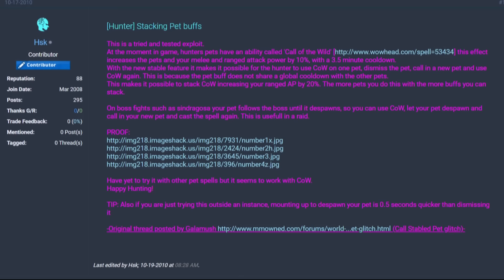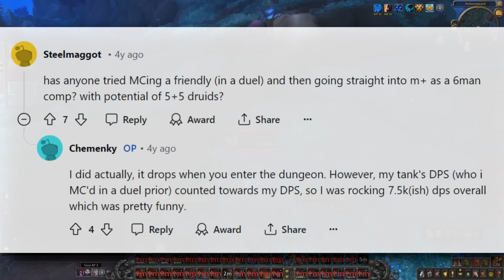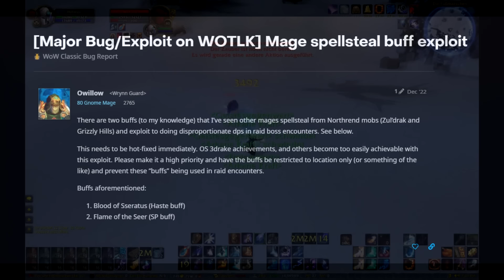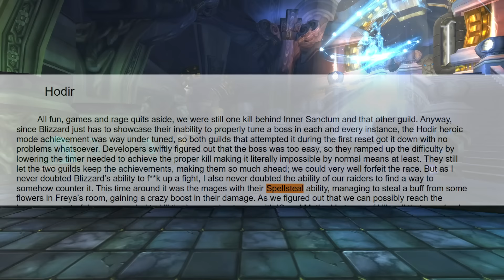Самый омерзительный билд в истории World of Warcraft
В World of Warcraft много классов, и каждый класс - со своими особенностямии. К несчастью для разработчиков, игрокам в разные времена благодаря этим "особенностям" открывались возможности ломать игру. Так ломать, что удивительно, как игроки вообще до этого додумались. К примеру игроки-охотники могли буквально приручать игроков-друидов, как своих питомцев. А паладины могли ломать механики целых боссов. В общем, в этом ролике я хочу рассказать о сломанных особенностях разных классов в Ворлд оф Варкрафт.

Таймкоды:

00:00 - вступление
00:37 - сломанные питомцы охотников и прирученные игроки-друиды
07:36 - как маги настакивали себе безумные характеристики
13:04 - способность паладинов, ломавшая механики боссов